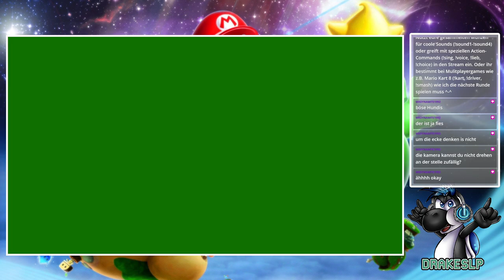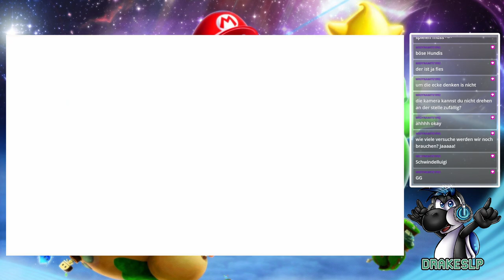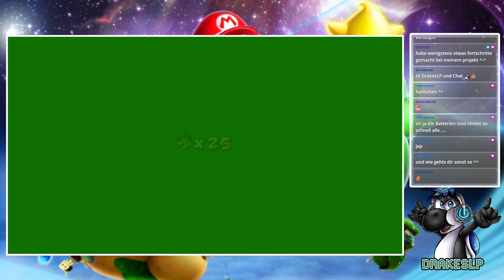Super Mario Galaxy 2 (Live) #10 [Livestream vom 27.Mai 2023]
► Für Details die Videobeschreibung öffnen!

Die Suche nach den Grünsternen wird auch in der 10.Folge Super Mario Galaxy 2 wieder spannend. Die letzten Sterne der dritten Welt erwarten uns und dieses Mal werden die Verstecke noch gemeiner als zuvor. Oft dürfen Mario und Luigi ihr Leben riskieren, um diese zu finden. Doch wahrer Heldenmut kennt keine Grenzen. Seid gespannt, was für gemeine Verstecke sich die kleinen Sterne so ausgesucht haben ^-^

► Kurzinfo zum Spiel:

Name des Spiels:  Super Mario Galaxy 2

Genre: Jump'n' Run, Adventure

Spieler:  1-2 Spieler

Publisher: Nintendo

Erschienen am: 23. Mai 2010

Plattform: Nintendo Wii / Nintendo Wii U

► Wo treibt sich das Alpha-Yoshi noch rum?